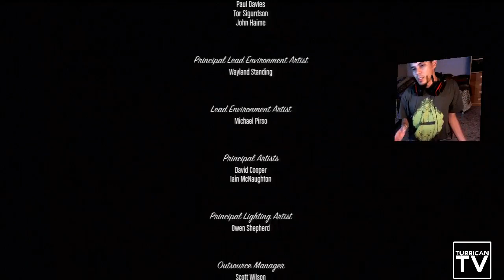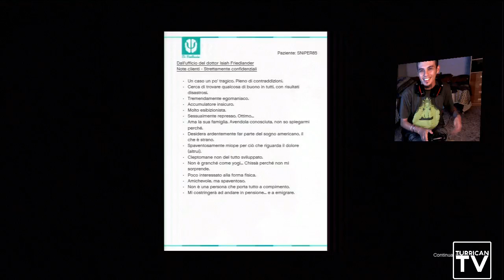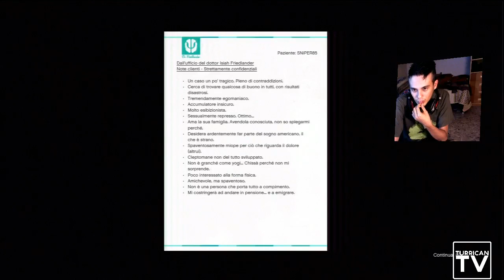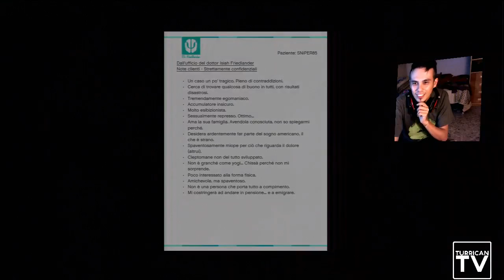Replica LIVE! - Pt.21 - GTA V - Il finale! [commentato]